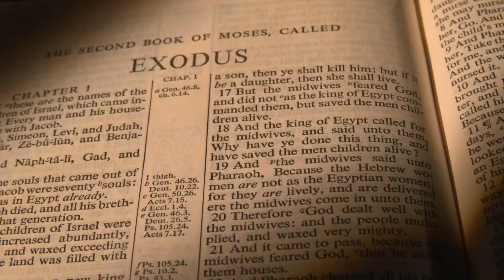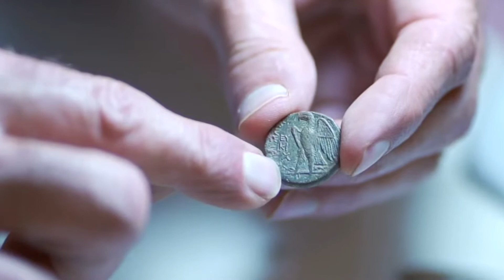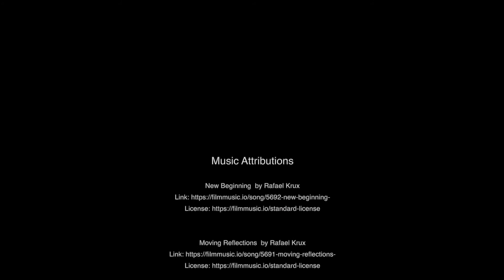Did they find the Tabernacle of the Lord at Shiloh? Introduction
People might ask you can we trust the Bible? Well I hope you will have a lot to share with them why they can trust the Bible. This month the main focus will continue to answer that question.

Visit the Patterns of Evidence Foundation to make a donation today and join Tim in rebuilding the foundations of biblical credibility.